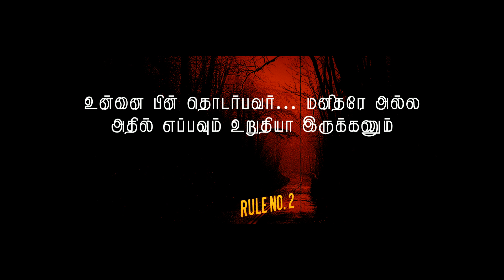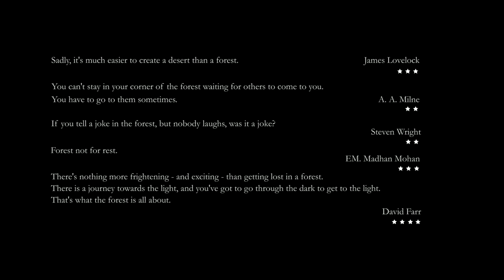IRULIYAL - "CASABLANCA" Horror Edition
IRULIYAL THE MOVIE

HORROR "CASABLANCA" EDITION
DIRECTOR : RAAMANDE ANAND
PRODUCER : P. VINAYAGA MOORTHY
PRODUCTION COMPANY : SOUTHERN STUDIOS
CREATED BY : DETROIT PRE - VIZ STUDIOS